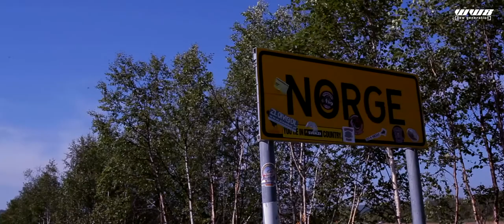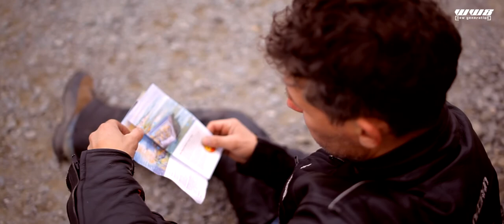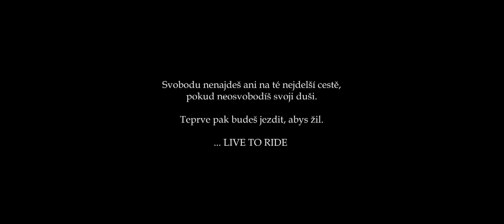Norsko 2014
Motorkářský trip na nejsevernější místo Evropy.